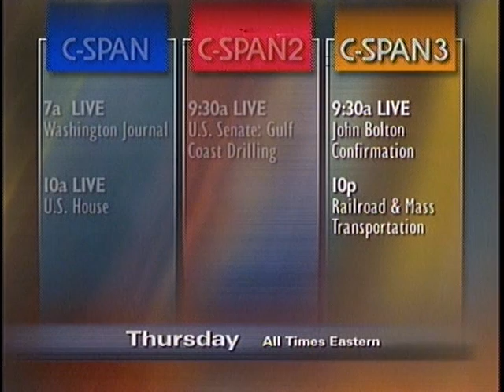Prescription Drug Abuse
Prescription Drug Abuse - House Oversight Committee - 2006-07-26 - Product 193584-1-DVD - House Committee on Government Reform and Oversight. Subcommittee on Criminal Justice, Drug Policy, and Human Resources.  Witnesses testified about prescription drug abuse, access to prescription drugs through physicians, the Internet, and patients, as well as the extent of the problem in the U.S. They also talked about the costs associated with prescription drug abuse including diversion programs, theft and other crimes, law enforcement assets, and addiction support. Filmed by C-SPAN. Non-commercial use only.